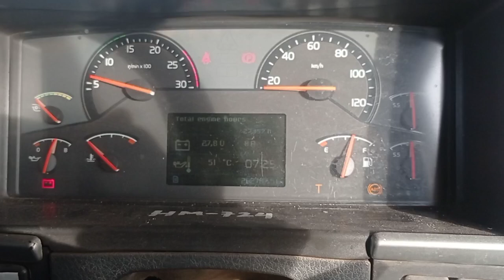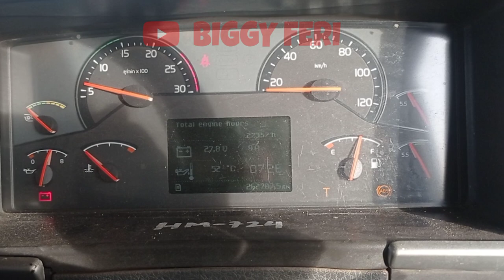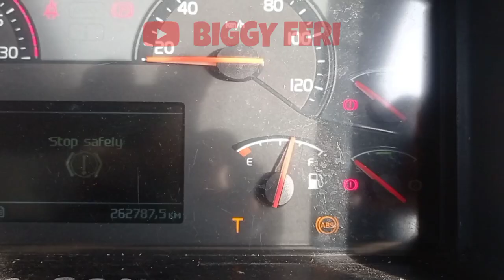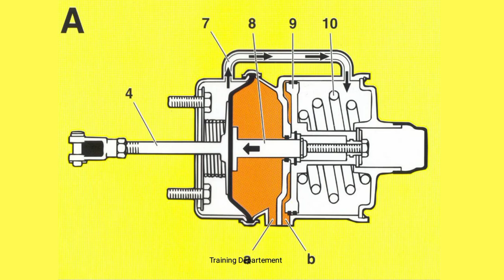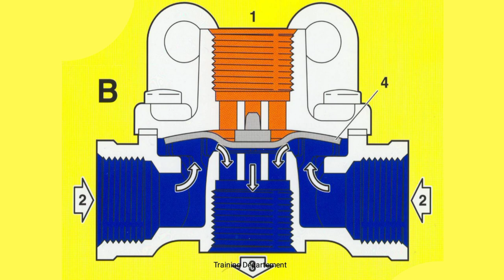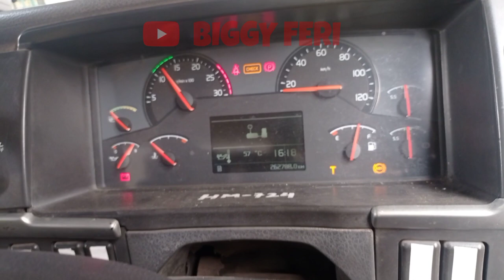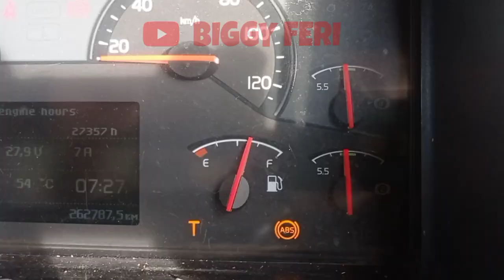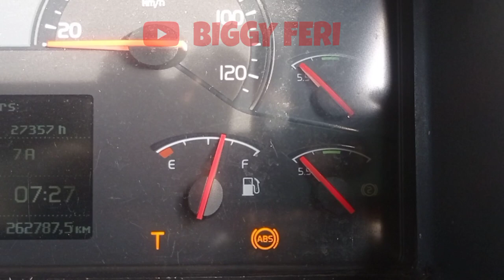Air Leak When Hand Parking Brake is Released - Air Brake System Troubleshooting On Volvo Truck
Pada volvo truck fm 370 terjadi kebocoran udara ketika "Hand Parking Brake" dirilis.
Kebocoran udara tersebut melalui "Quick Release Valve".

Akibatnya udara pada "Air Brake System" langsung turun drastis dan menyebabkan alarm berbunyi.

Jadi, pada video ini saya akan menjelaskan cara pemeriksaan dan penyelesaian masalah jika terjadi kebocoran udara ketika "Hand Parking Brake" sedang dirilis.

Untuk lebih jelasnya, lihat videonya sampai selesai..
Semoga Bermanfaat..

WARNING!!!
NO TV BROADCAST WITHOUT PERMISSION!!!
NO RE-UPLOAD!!!